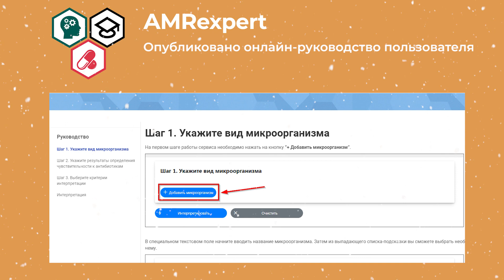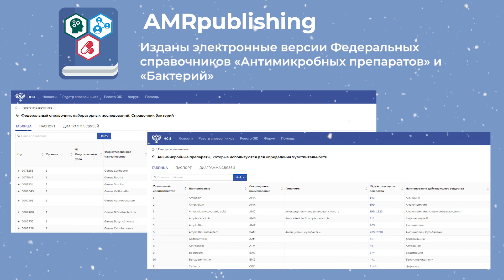AMRhub: итоги 2023 года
🎄🎉 Команда AMRhub поздравляет всех коллег с наступающим Новым Годом! Пусть у вас реализуются все планы и сбудутся мечты! ✨Впереди ещё больше проектов и свершений, поэтому ждём всех на AMRhub.ru в 2024 году! 🍷🍸

Если ваша лаборатория хочет помочь AMRcf в деле борьбы за качество жизни пациентов с муковисцидозом, то вы можете прислать свои контакты д.м.н., доц.

✳AMRplate
📌 Новости проекта:

2) «Klebsiella pneumoniae: анализ маркеров резистентности и вирулентности на основе данных геномного секвенирования» [НОВЫЙ]
3) «Научно-исследовательская работа "Ветеринарный мониторинг и анализ риска антибиотикорезистентности зоонозных бактерий"»

✳AMRhub на радио «Весна»
📌 Выпуски передач: